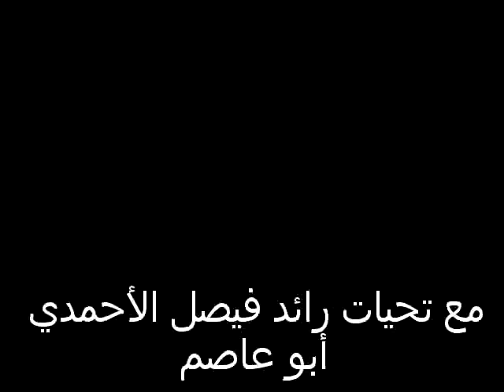صلاة التراويح من مساجد المسيجيد عام 1433 هجري